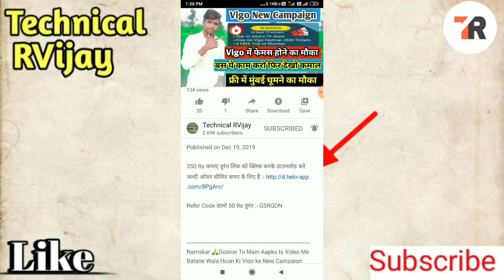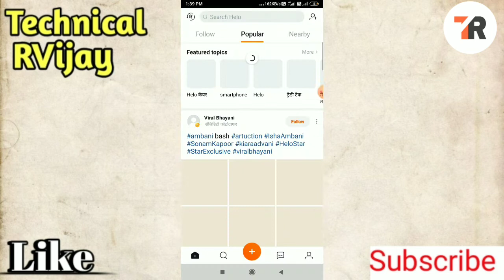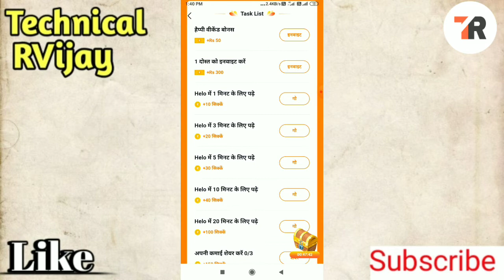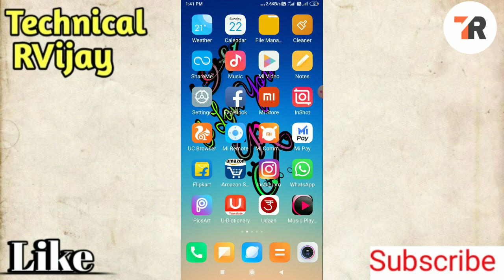Helo App Se Paise Kaise kamaye || Helo New Offer Happy Weekend || Best Eraning Application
Refer Code डालो 50 Rs तुरंत :- GSRQDN

Namskar 🙏Doston To Main Aapko Is Video Me Batane Wala Hoon Ki 350 Rs Kaise Kamaye Paytm Case. To Doston Video Ko End Tak Jarur Dekhen.